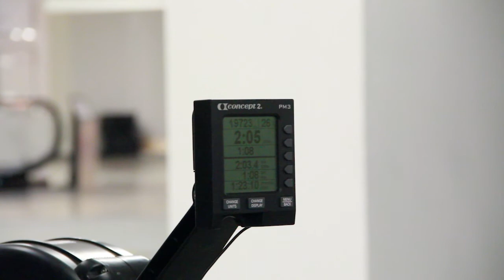Liberty Rowing 2017-2018 Winter Training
Take an in-depth look at the training Liberty's Crew team does over the winter months in order to prepare for their spring schedule.